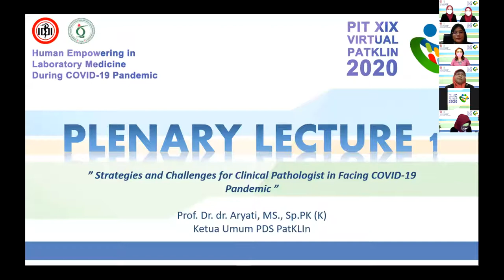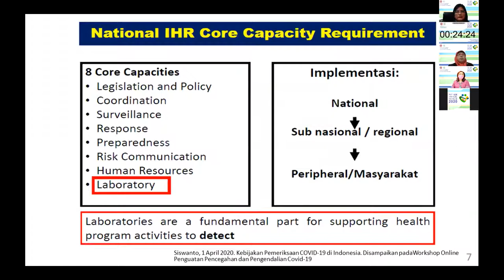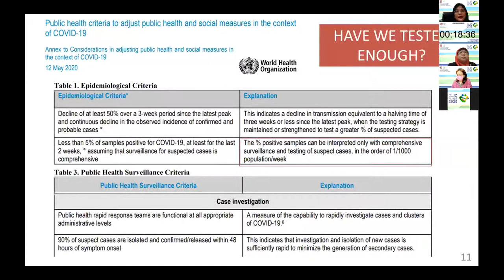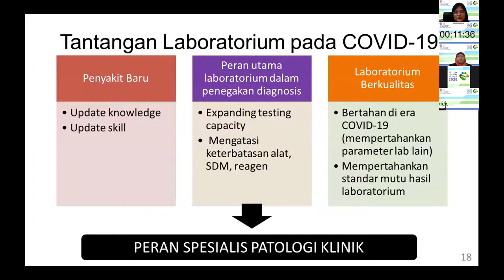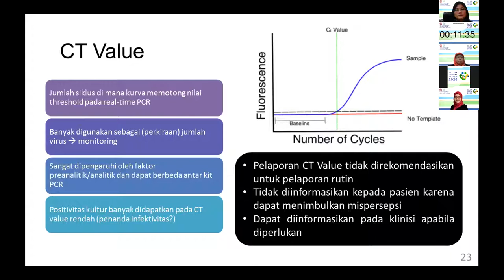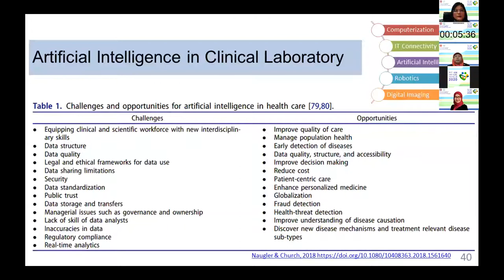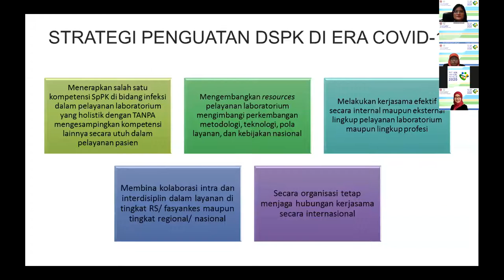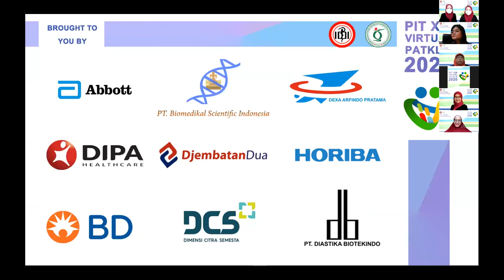[WEBINAR PIT XIX VIRTUAL 2020] [HARI-I] [SESI-2] PLENARY LECTURE 2